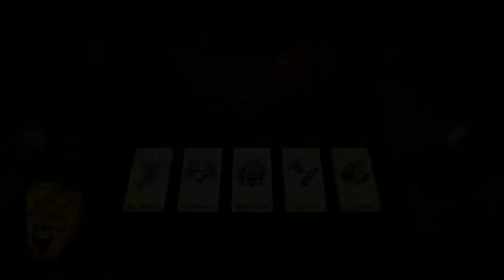Rat Trap | Hand of Fate - Warlord Difficulty - 017 - King of Plague